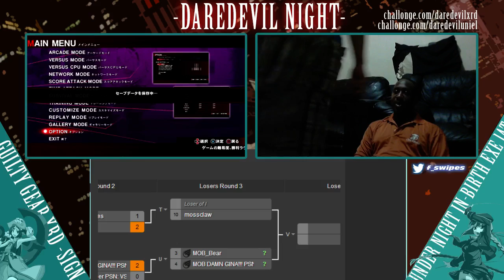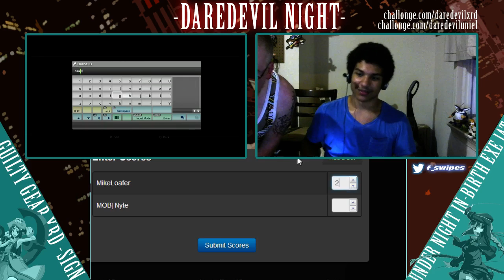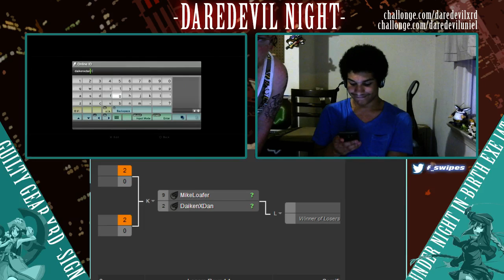-Daredevil Night- UNIEL (6/24/15) (Part 6)